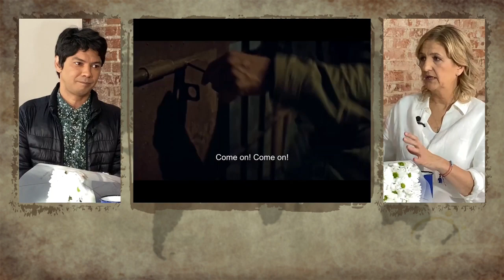Yunior García: "En Cuba no respetan los derechos humanos porque no te consideran un humano"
En esta nueva edición de "Todas las historias del mundo" hablamos de Cuba y la situación en la que viven actualmente sus ciudadanos de la mano del dramaturgo y actor Yunior García Aguilera. Les presentamos también su obra "Jacuzzi", con la que pretende reflejar la sociedad cubana. García, quien ha llegado recientemente a España, nos da su testimonio como ciudadano perseguido por la dictadura cubana.

Intervienen: Yunior García Aguilera, dramaturgo